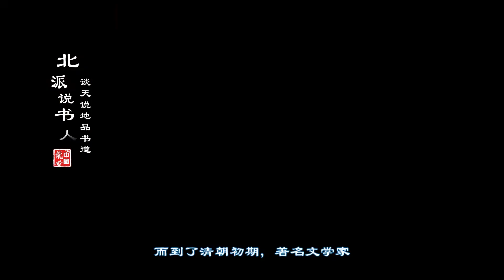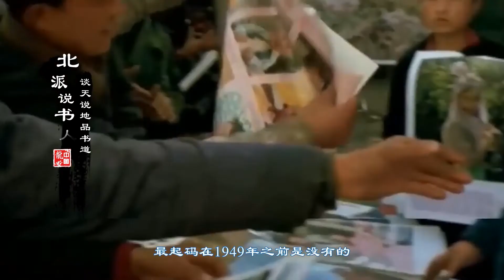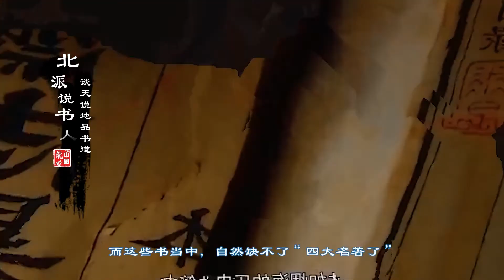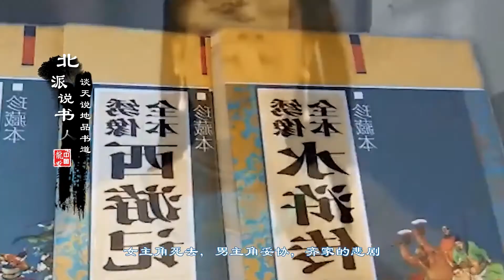其實四大名著的稱呼只是巧合，它只是比別的古籍扯了點？